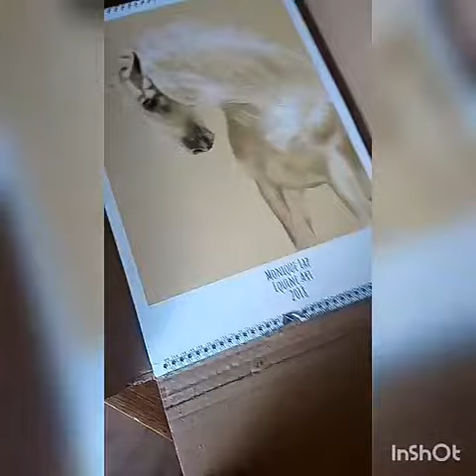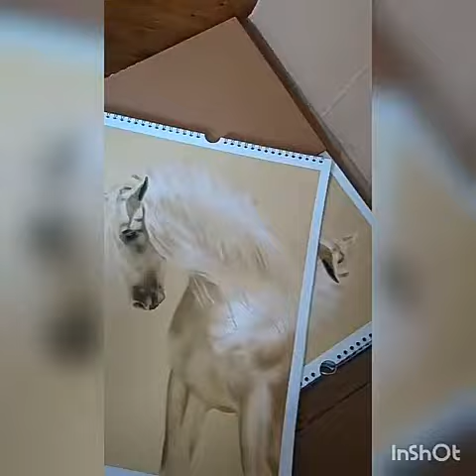Equine Wall CALENDAR 2018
My new calendar for 2018